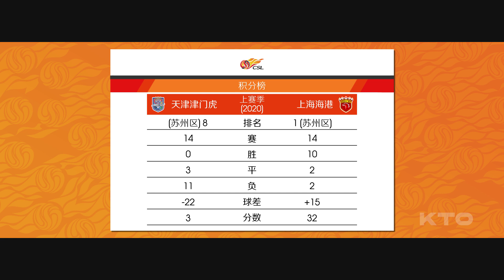中超第1周-天津津门虎 VS上海海港(1-6)2021-4-22 [KTO独家赛事分析]